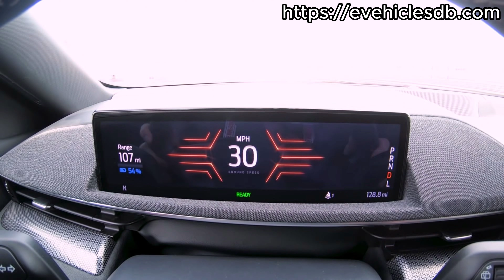Ford Mustang Mach E GT Electric Vehicle | Exterior Interior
Brand Ford
Model Mustang Mach-E GT
Body Style SUV
Car Engine electric
Motor power 358
Maximum Torque, Nm 830
Battery Energy, kWh 98.7
Power reserve (NEDC/EPA/WLTP), km - / - / 410
Level Charging (230/400/DC), hours - / 9.3 / 0.52
Electrical Acceleration, 0-100 km/h (0-62.1 mph) in sec 4.4